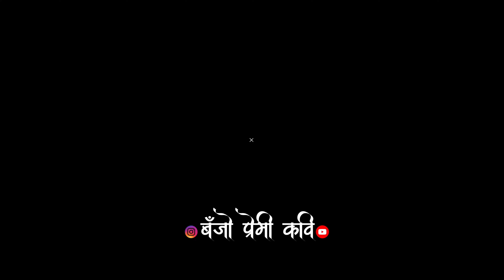Start पासुन एकदंम झक्कांस सुरवात झाली दोन्हीं पणं Roto वाल्यांची | Rahul Beats Mahim | Banjo Party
🎵🎧🎹🎤Rahul Beats Mahim Palghar 🎤🎹

ETC.

Instagram - Banjo Premi kavi official

*Original Banjo Premi (KAVI) Channel*

तुम्हा सर्व रसिक मायबापांमुळे आणि सर्व Orchestra/बँजो प्रेमी मूळे
आज आपल्या सारख्या चाहत्यांसाठी तयार करण्यात आलेल्ल्या चॅनल दिवसेंदिवस आपल्या चांगल्या प्रोत्साहना मुळे दिवेसेंदिवस SUBSCRIBER ची संख्या खुप जलदगतीने वाढत आहे,

तुम्हा सर्वां चाहत्यांचे असेच प्रेम राहो ही ईश्वर चरणी प्रार्थना

*परंतु ह्या competition च्या काळात,*
*काही लोक माझ्या चॅनेल च्या नावाने तंतोतत नवनवीन फेक चॅनल बनवत आहेत,जेणेकरुन माझे सबस्क्राईबर कमी करण्याचा नाहक प्रयत्न काही समाजकटंक करत आहेत*

आपल्या खात्रीचे आणि आवडीचे फक्त एक चॅनल आहे 🙏

_*बँजो प्रेमी  ( कवि )